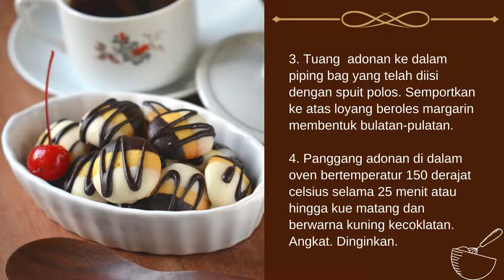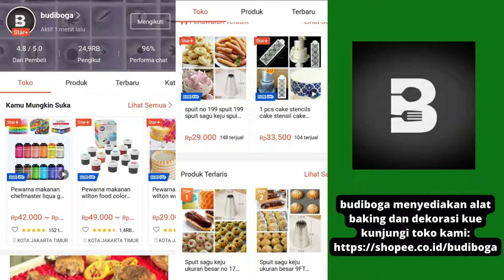RESEP COOKIES CELUP COKELAT - KUE KERING COKELAT - IDE JUALAN KUE KERING - RESEP KUE KERING PRAKTIS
Resep kue kering celup cokelat, rasanya enak bentuknyapun cantik. Yuk kepoin resepnya. Selamat menonton.